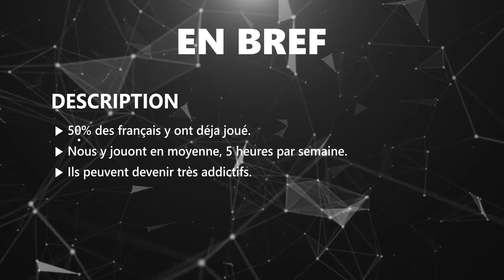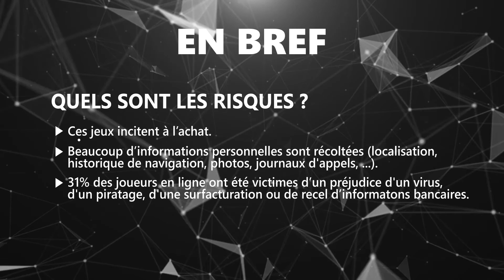htt.pi - Les dangers des jeux pour smartphones et tablettes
Les dangers des jeux pour smartphones et tablettes.
Pour le plaisir de jouer sans risque !

SELF'PI - Chronique htt.pi
S.01 - E.02